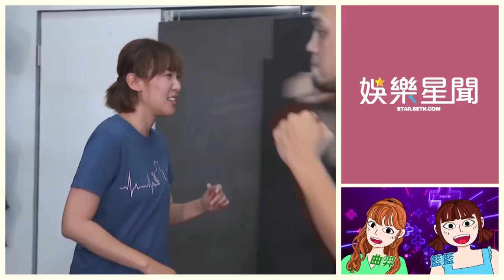王心凌揭《乘風破浪》公演內幕！喊：演唱會都沒這樣練｜娛樂星聞